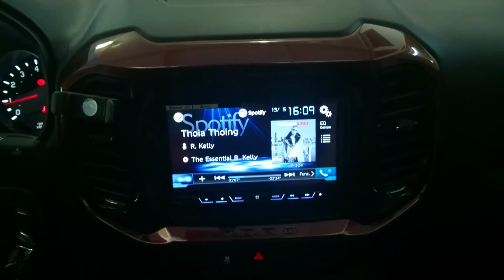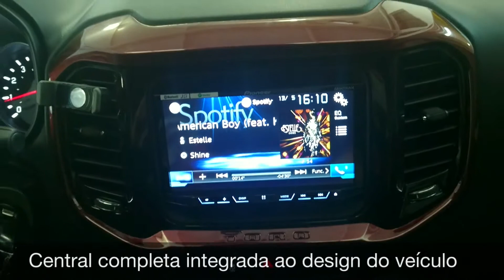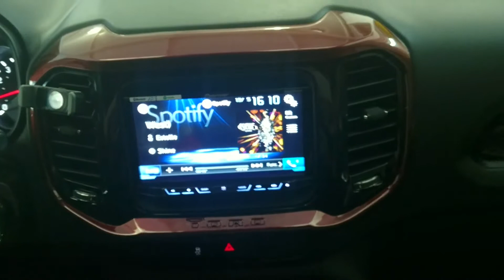Fiat Toro 2017 - Central Pioneer AVH5880TV + Waze e Spotify na tela - ARTSOM AUTO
Fiat Toro 2017 - Central Pioneer AVH 5880TV +

- Moldura de Painel Black Piano
- Interface de aviso sonoro + comando de volante
- Conectores de Fiação +
- Conector de Antena +
- Cabo de integração com câmera original
- Compatível com linha dinâmica
- Integração com comandos originais do veiculo e USB original console
- Toda instalação realizada sem corte de fios sem interferir em funções do veiculo